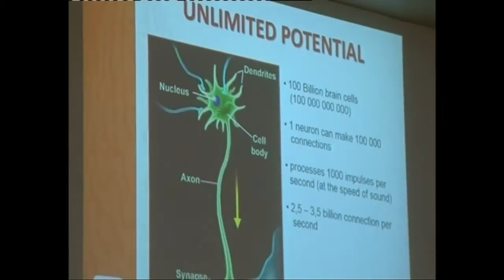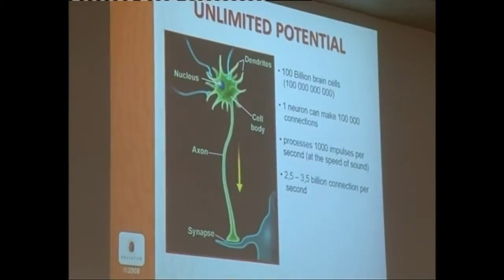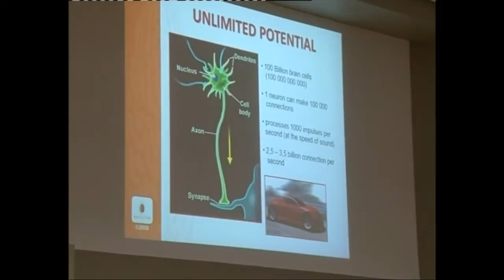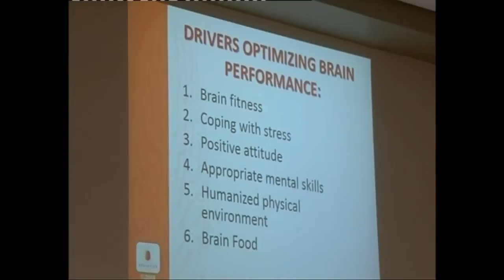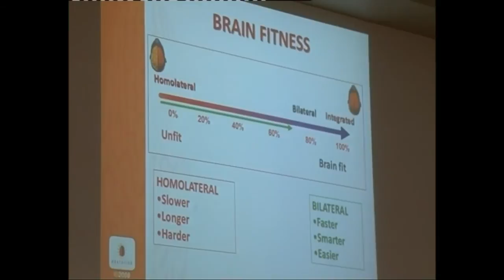Neuro-Link Lecture at University of Pretoria part 2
In this video Dr. Andre Vermeulen lectures students about neuroscience.